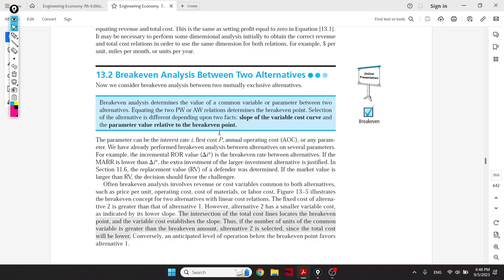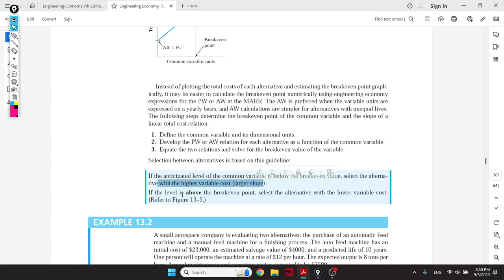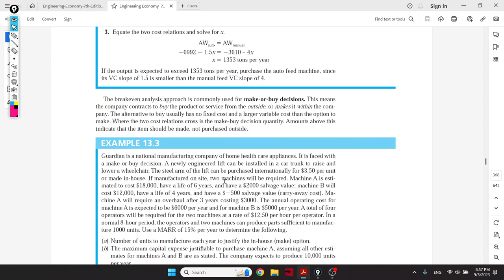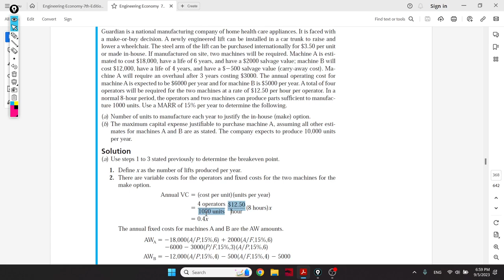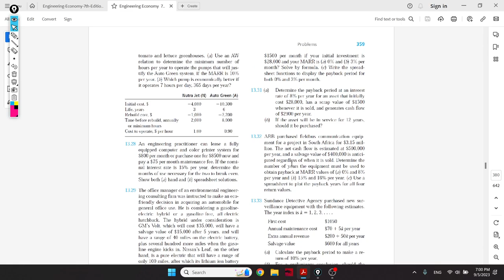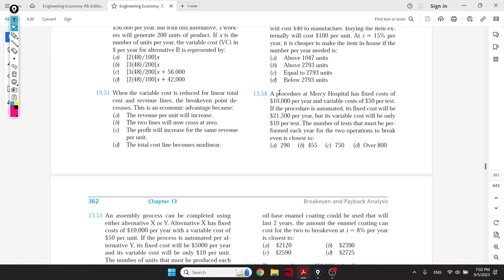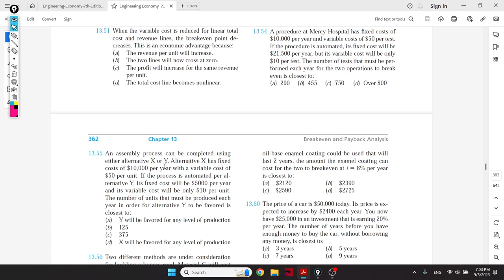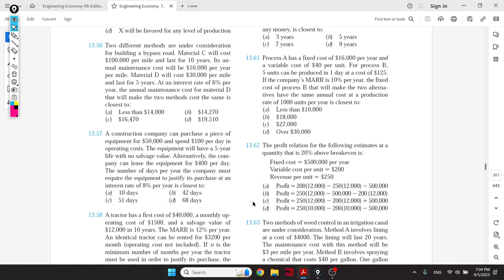Engineering Economy (Chapter 13 part 2)